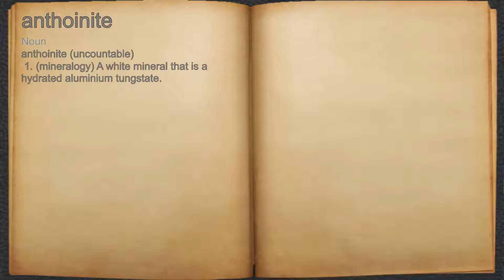What does anthoinite mean?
A spoken definition of anthoinite.

Intro Sound:
Typewriter - Tamskp